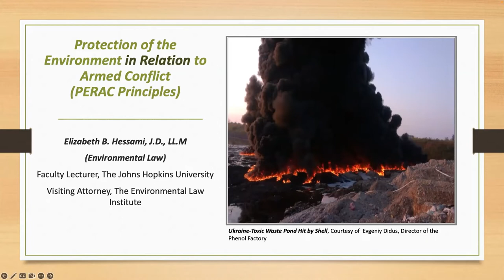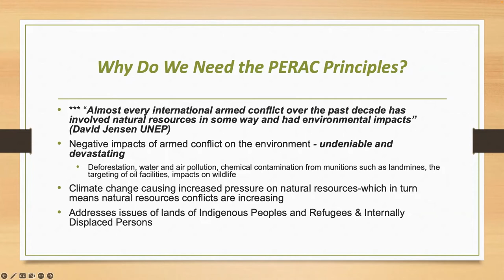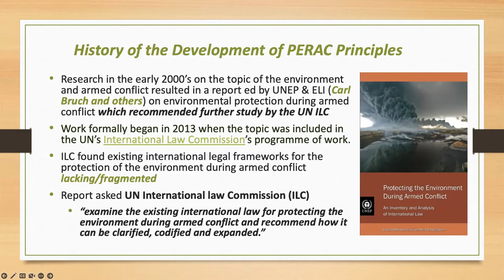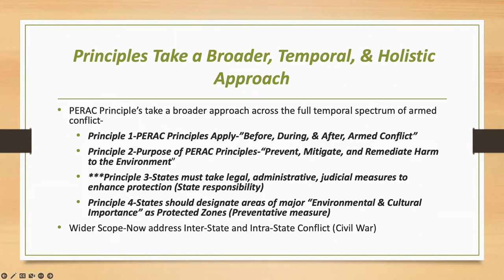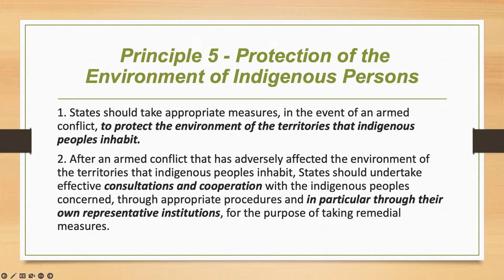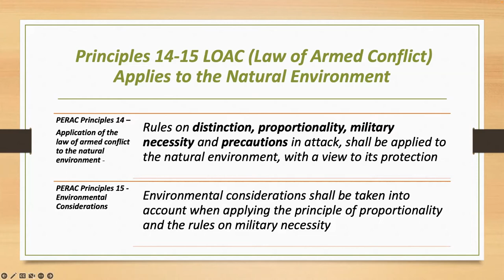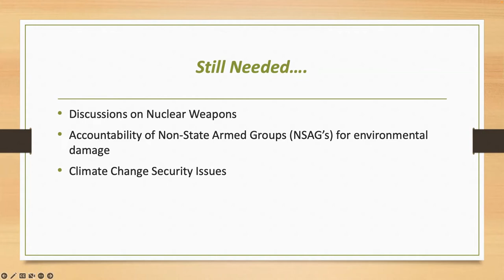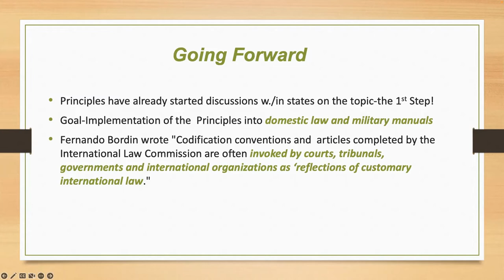Protection of the Environment in Relation to Armed Conflict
Please join Dr. Jennifer da Rosa and Dr. Cassandra Hansen for a curated conversation with Professor Elizabeth Hessami on "Protection of the Environment in Relation to Armed Conflict."

2022 has been a banner year for advancing protections for the environment in relation to armed conflict. The UN International Law Commission (ILC) has adopted 27 Key Principles which are expected to be presented to the General Assembly for consideration later this year. The Principles mark increased recognition of the fragility of the environment before, during, and after armed conflict. They restate and aggregate important environmental legal protections for the both the environment and the lands of vulnerable peoples during conflict.

Elizabeth B. Hessami, JD, LLM (Environmental Law), is a licensed attorney and Faculty Lecturer of International Environmental Policy and Environmental and Natural Resources Security for Johns Hopkins University. She has served as a Visiting Attorney for the Environmental Law Institute (remote) for nearly a decade researching post-conflict natural resources management specializing in armed conflict and the environment. She is licensed to practice law by the Washington, D.C. and United States Supreme Court Bars.

Professor Hessami has served as a consultant on Afghanistan, natural resources, armed conflict, and peacebuilding. She was appointed in 2019 to serve on the IUCN World Commission on Environmental Law and is active in the Specialty Group on Peace, Security, and Conflict. Previously, she served as the Co-Chair/Vice-Editor of the International Environmental Law Newsletter (Section of Environment, Energy, and Resources) for the American Bar Association (2016–2017) and has received commendations for her research on Afghanistan from the World Bank Group. Her writings on Afghanistan have appeared in Foreign Policy, The Washington Post (via The Conversation), The Wilson Center for Environmental Change and Security, and The American Bar Association Publications. She was honored to be awarded The Johns Hopkins University-2021 “Excellence in Teaching Award”.

Professor Hessami is interested in environmental justice issues at the global level such as the disproportionate impact of climate change on vulnerable populations and less industrialized nations, and the implementation of renewable energy sources in these nations. She was a founding member of the Environmental Peacebuilding Association for which she is currently producing content and serves on the Education Interest and Law Interest Groups. She has lectured on renewables in Afghanistan, The 2018 Afghan (former) Minerals Laws, Water Security in Central Asia, Afghan Emeralds and conflict minerals, and other topics on environmental security.
Sustainable Solutions Series Overview
The Sustainable Solutions Speaker Series is presented by the Environmental Sciences and Policy (ESP) and the Energy Policy and Climate (EPC) programs at Johns Hopkins University.  Each talk features scholars and practitioners working to tackle ‘wicked’ environmental, energy, and climate problems.  Speakers take us through how they leverage technology, policy, the private sector, markets, research, and field work to form innovative and lasting solutions.  From water insecurity to climate adaptation, natural resource conflict to energy transitions, and food insecurity to sustainable agriculture, this series features the depth and breadth of Johns Hopkins University faculty and our greater community toward a sustainable future.